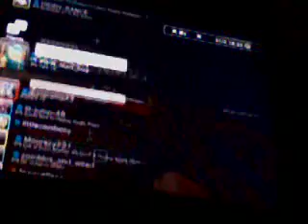Minecraft Lp S2 Ep 6 Worst episode ever!!